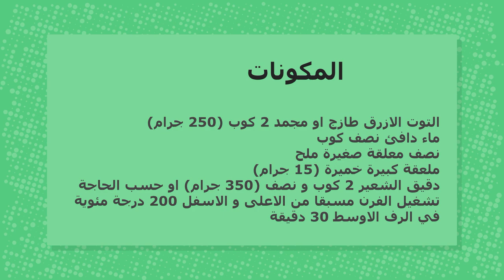خبز التوت للدايت عيش صحي